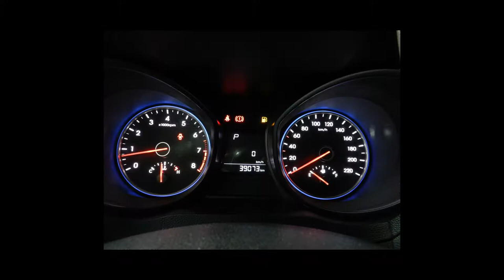HYUNDAI HB20 - 2019 - São Paulo/SP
SKINA VEÍCULOS

 HA MAIS DE 35 ANOS NO MERCADO DE AUTOMÓVEIS ,REALIZANDO SONHOS , VENHA REALIZAR O SEU TAMBÉM , CONTAMOS COM UM AMPLO ESTOQUE DE CARROS MULTIMARCAS , FINANCIAMENTO E APROVAÇÃO NA HORA ,CARROS REVISADOS COM GARANTIA DE 90 DIAS OU 3000KM ( O QUE OCORRER PRIMEIRO ) , VEÍCULOS PERICIADOS POR EMPRESA CREDENCIADA NO DETRAN . FINANCIAMENTOS ATE 60X COM TAXAS DE JUROS IMBATÍVEIS, E A MELHOR AVALIAÇÃO DO SEU USADO NA TROCA !!

                                     PARA GARANTIR A SUA OFERTA PROCURE OS VENDEDORES       DIEGO, TIAGO OU JOÃO VICTOR

                                                                                    IDONEIDADE E SEGURANÇA ACIMA DE TUDO

Veículo: HYUNDAI / HB20 1.6 COMFORT PLUS 16V
Ano: 2018/2019
Combustível: FLEX
Portas: 4 PORTAS
Câmbio: Automático
Cor: BRANCA
KM: 39.073

✅ Air Bag
✅ Alarme
✅ Ar Condicionado
✅ Ar Quente
✅ Desembaçador Traseiro
✅ Direção Hidráulica
✅ DVD Player
✅ Freio ABS
✅ Rádio
✅ Rádio e MP3
✅ Retrovisor Fotocrômico
✅ Retrovisores Elétricos
✅ Rodas de Liga Leve
✅ Travas Elétricas
✅ Vidros Elétricos
✅ Volante com Regulagem de Altura
✅ Limpador Traseiro
✅ Kit Multimídia
✅ Trio Elétrico
✅ Piloto Automático
✅ Farol de Neblina
✅ Entrada USB
✅ Controle de Som no Volante
✅ Cartão SD
✅ Bluetooth
✅ Porta Copos
✅ Direção Elétrica
✅ Bancos Esportivos
✅ Rádio USB
✅ Retrovisor Retrátil
✅ Som Original